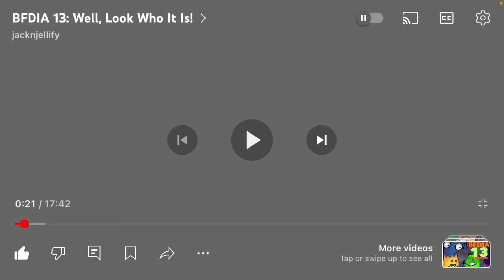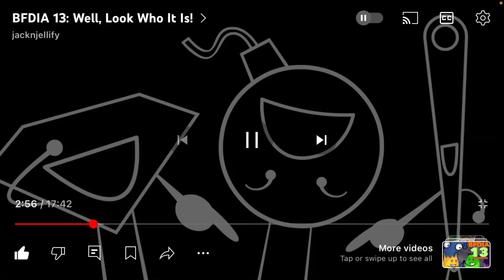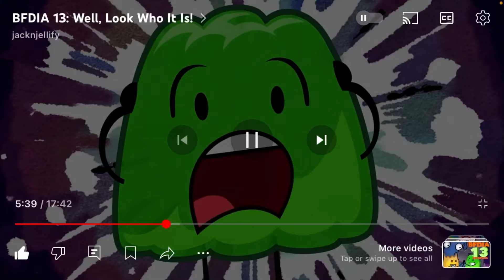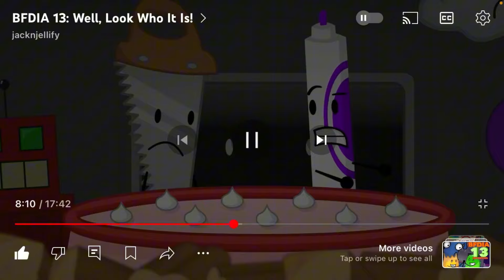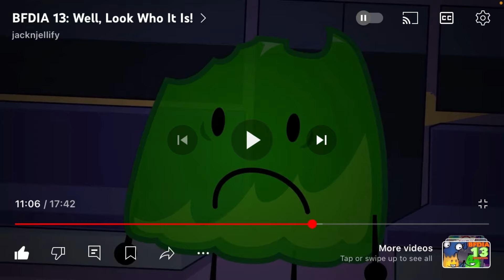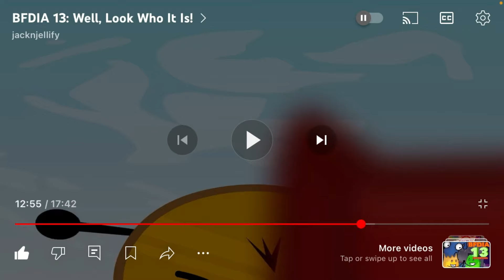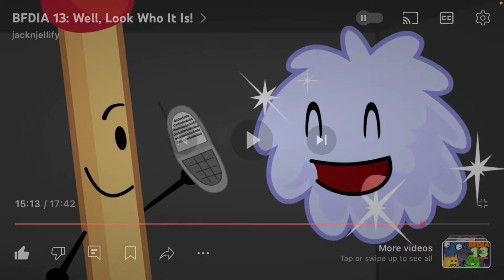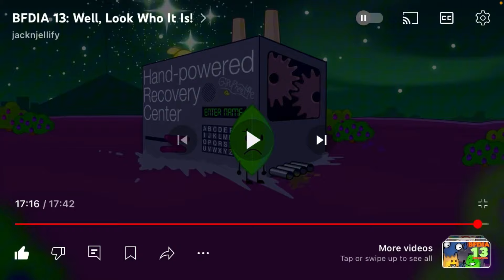BFDIA 13 REACTION!